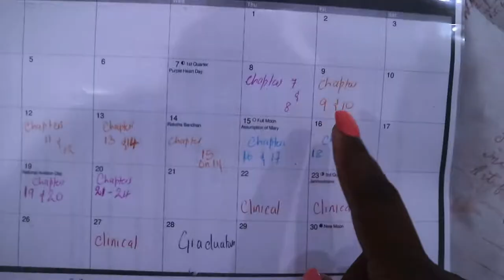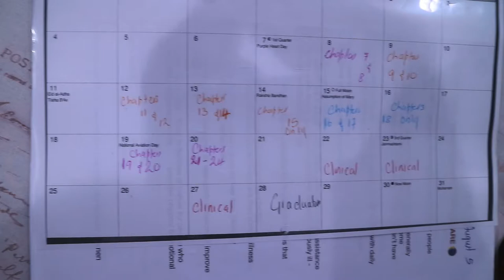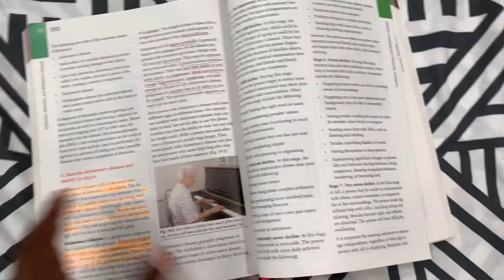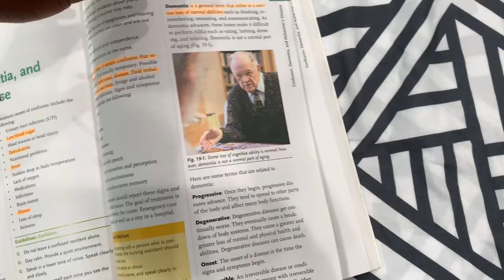WEEK 2 CNA SCHOOL | I'M STRESSED vlogtober |EP | All Things Jadene 🇯🇲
WEEK 2 CNA SCHOOL

MUSIC